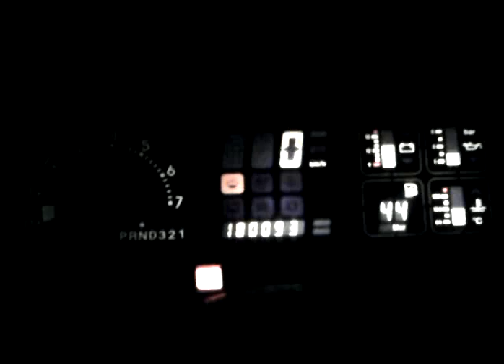Omega Suprema CD 3.0 1993 Ronco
Ronco da Suprema 3.0

Quer conhecer mais sobre o Omega?